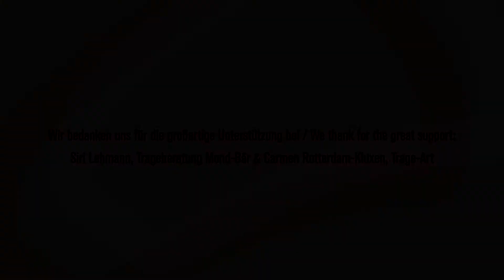manduca® Twist Regular - Rückentrage ablegen - Trageanleitung